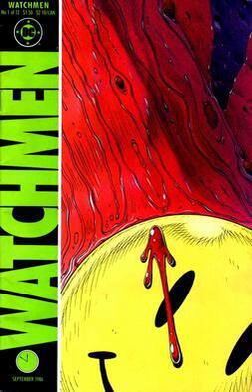Watchmen (Part 1/3) - Wikipedia Spoken Articles